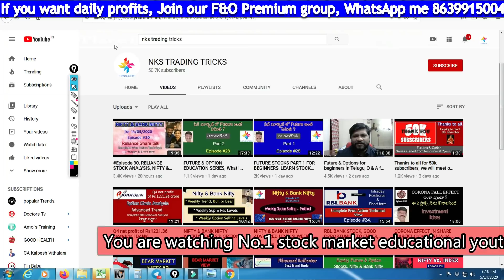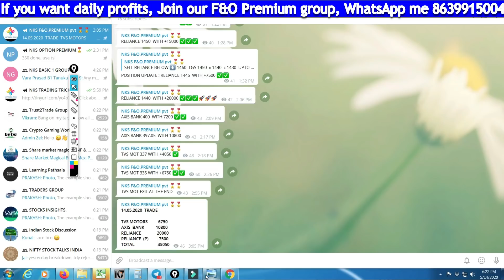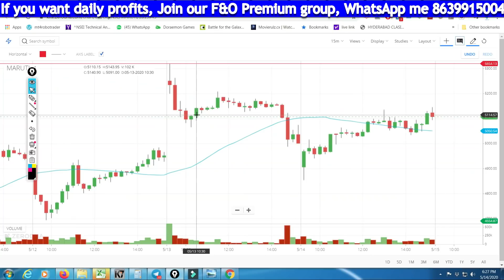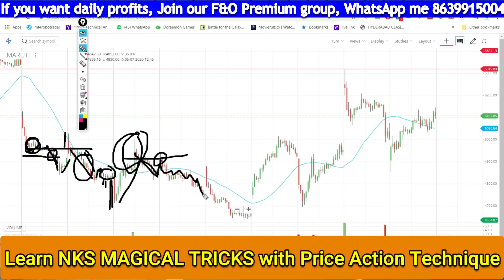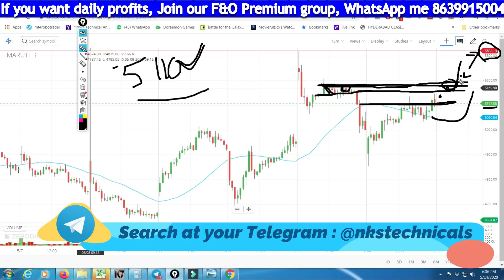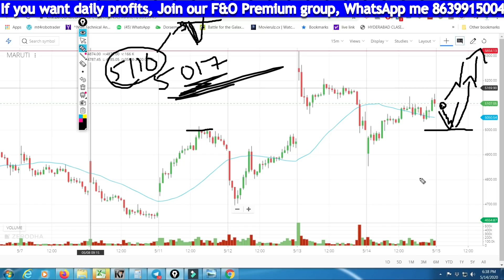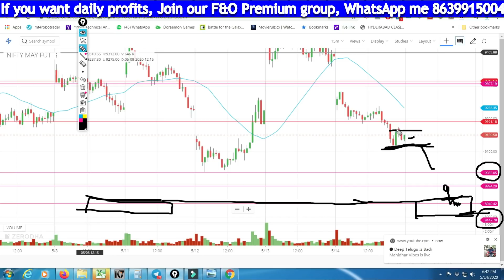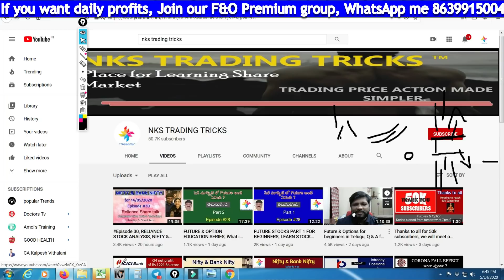EPISODE 31,MARUTI STOCK ANALYSIS, NIFTY & BANK NIFTY ANALYSIS,TOMORROW TREND FINDING తెలుగు లో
You will be know the tomorrow's trend in Maruti Stock, Nifty & Bank nifty, NKS PRICE ACTION TECHNIQUE

Angel Broking
#20/- per Order

Astha Securites
Highest Intraday Margin
Open Trading account for Option selling, Buying, Stock, F&O,  options for regular updates: Click below link: